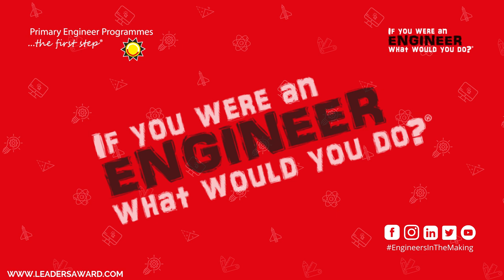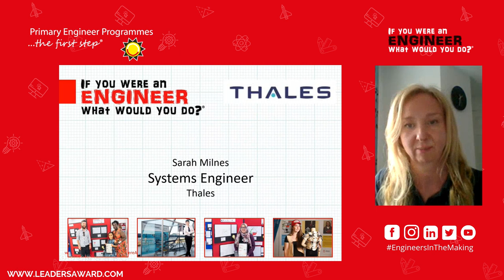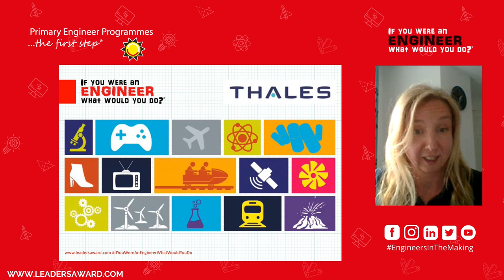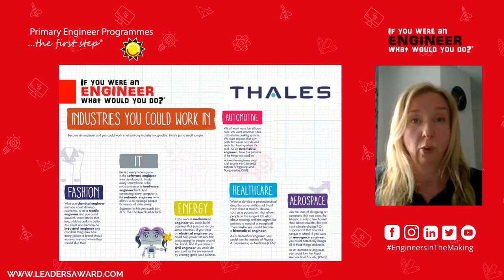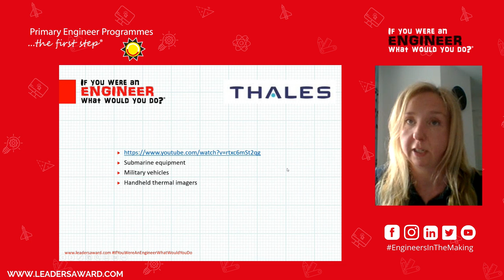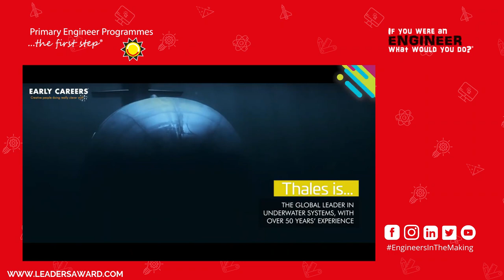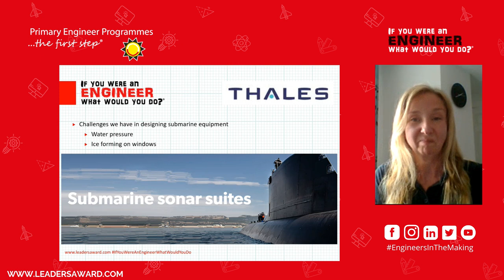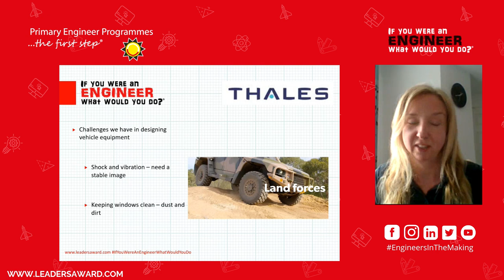What happens when you mix Art and Engineering? - Meet an Engineer┃Primary Engineer 🌍🔭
"What I love about my job is definitely the variety"

In this engineering interview we were joined by Sarah Milnes, a Systems Engineer at Thales. During British Science Week 2023 we interviewed 4 engineers from Thales who showed off all the wonderful, interesting and exciting things that happen when you work in Engineering! . 🌍🔭

This is part of our Leaders Award Competition which asks pupils ages 3-19 "If you were an engineer, what would you do?".

This national competition is open to all teachers in the UK and is completely free.

Chapters:
Intro: 00:00
Presentation: 02:06
Q&A: 14:18
Outro: 31:00